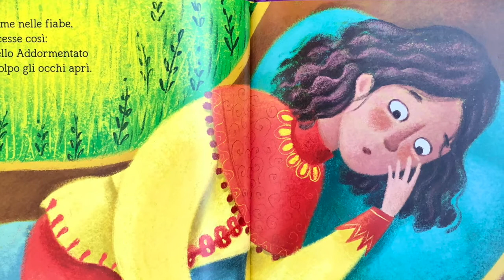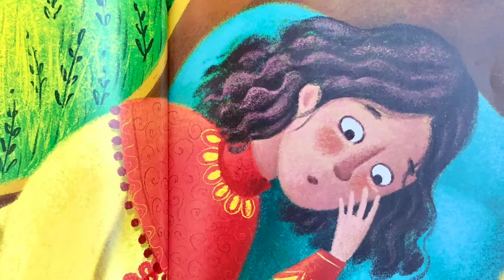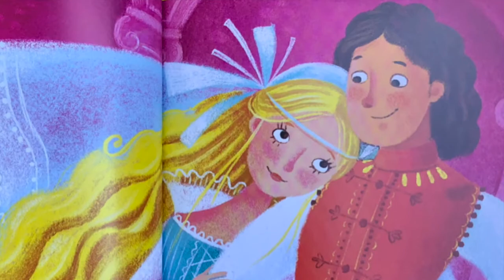Le sei storia della buonanotte - Il bello addormentato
Brevi storie lette da nonno Sergio per il piccolo Matteo

Le sei storie della buonanotte
Testi: MARIA LORETTA GIRALDO
Illustrazioni: BARBARA BONGINI
Redazione GRIBAUDO